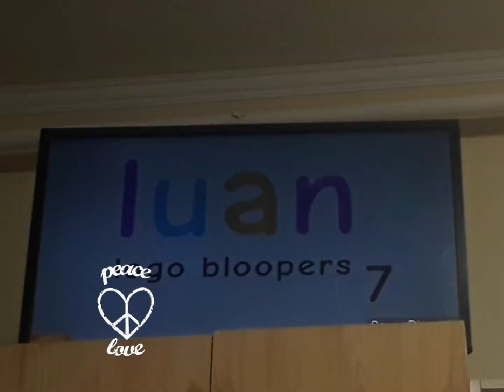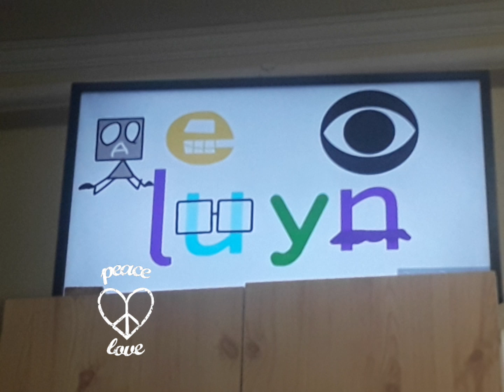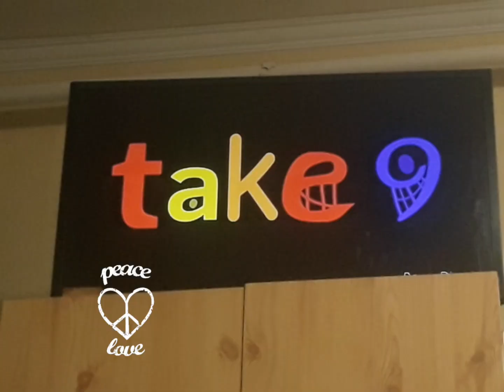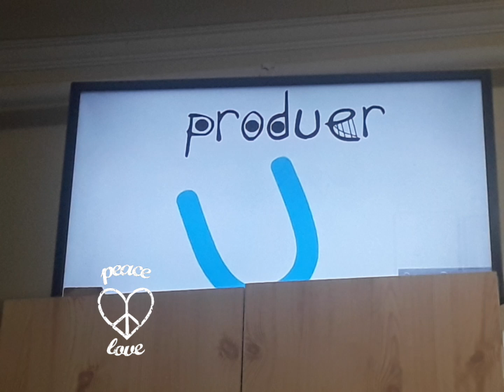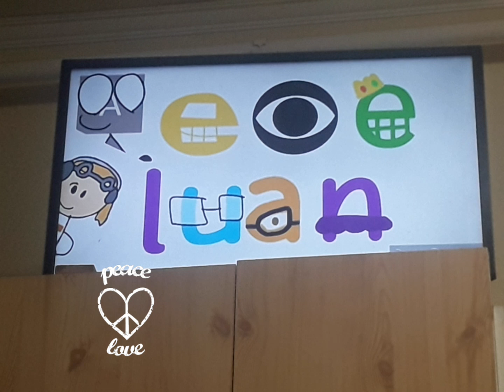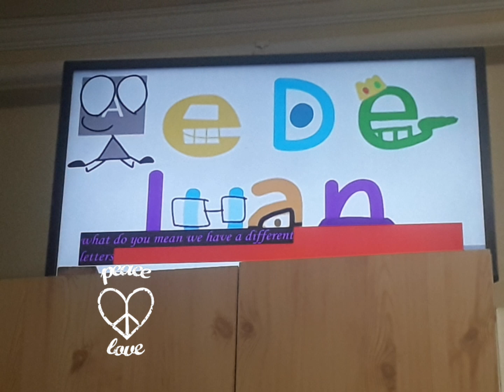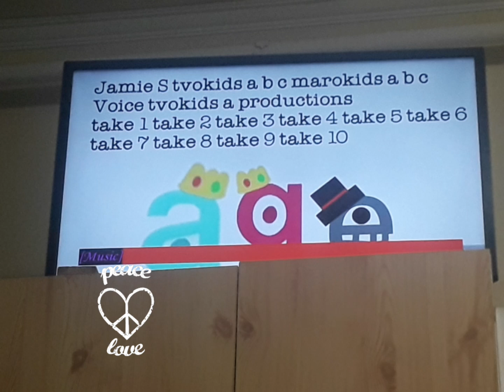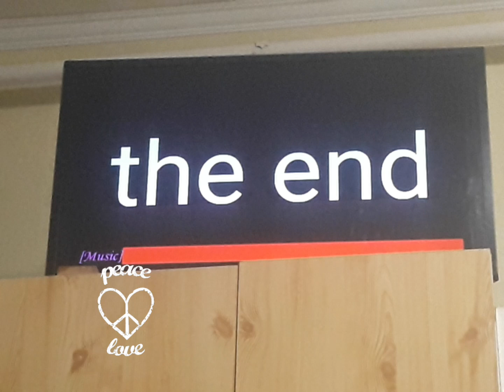Luan Logo Bloopers 7 Talking Challenge (Full Movie)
More day, cause Luan Logo Bloopers 7 is now started with 25 takes, and also, movie 8 awaits at the next 2 days, cause day 18 is gotta be the special guest in the last video for this time!